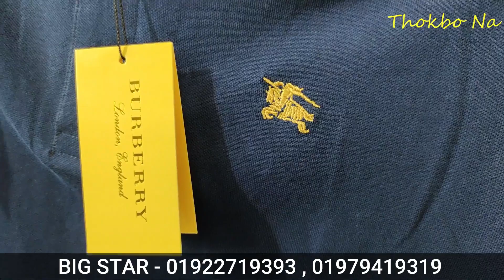সবচেয়ে কমদামে প্যান্ট শার্ট টিশার্ট কিনার গোপন জায়গা পাইকারিতে | branded pant,shirt price bd 2023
*Big STAR*
HOUSE-19, ROAD-10A, SECTOR-11, UTTARA, DHAKA-1230

export garments,Export garments Shirt/Pant,export quality shirt bd,Shirt wholesale market in bangladesh,export quality shirt,cheap price shirt

👉 যে কোন পণ্য ক্রয় করার পূর্বে পণ্য + পণ্যের মান যাচাই করবেন।চেষ্টা করবেন দোকানে কিংবা মার্কেটে গিয়ে পণ্য ক্রয় করার। ➡️আর্থিক লেন-দেন করতে সতর্ক থাকবেন⬅️ আর্থিক লেন-দেন অথবা পণ্য+পণ্যের মানের কোন জটিলতায় (Thokbo Na) চ্যানেলের কর্তৃপক্ষ কোন ভাবেই দায়ী থাকবেন না। এই চ্যানেল শুধুমাত্র পণ্য প্রচারে সহায়তা করে থাকে,পণ্য ক্রয় বা বিক্রয়ের সাথে কোন ভাবেই জড়িত থাকে না. ধন্যবাদ